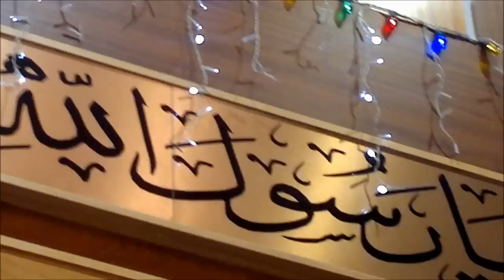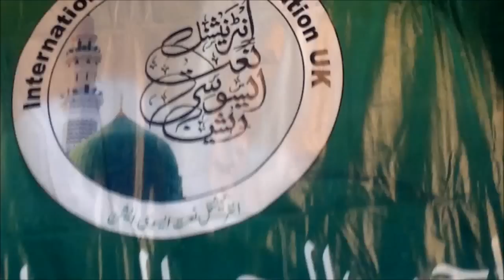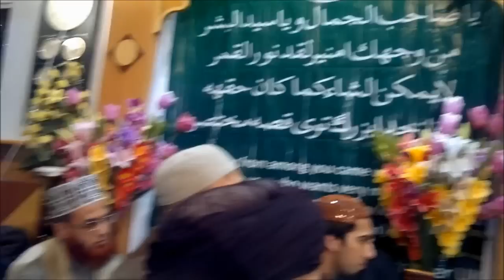Manchester Mehfil-e-Naat 2013 | Syed Khalid Hussain Shah | HD 720p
Eid-e-Nabvi Ka Zamana Agaya by Syed Khalid Hussain Shah at the 18th Annual Manchester Mehfil-e-Naat 2013

Organised by the International Naat Association (UK)

Location: Victoria Park Mosque

Victoria Park Mosque
20 Upper Park Road
Manchester
M14 5RU

Punjabi Naat,Urdu Naat,Urdu Naat mp3 Watch ,Listen & Download Audio Video Naats
Shareef (نعت شریف) - New Naats
New Naat 2015 By Al haaj Owais Raza Qadri Latest Naat Album 2015, New Album 2014
New Naat 2015 By Imran Sheikh Attari Latest Naat Album 2015, New Album 2014
New Naat 2015 By Hafiz Tahir Qadri Latest Naat Album 2015, New Album 2014
Naat:New Naat 2015:Latest Naat 2015 New Naat Album 2015 By Hafiz Ahmad Raza Qadri
New Naat 2015 By Khalid Hasnain Khalid Latest Naat Album 2015, New Album 2015
New Naat 2015 By Syed Fasihuddin Soharwardi All Naats Latest Naat Album 2015,
New Naat 2015 By Ghulam Mustafa Qadri All Naats Latest Naat Album 2014
New Naat 2015 By Qari Shahid Mehmood Latest Naat Album 2014, New Album 2014
New Naat 2015 By Sajid Qadri All Naats Latest Naat Album 2015
New Naat 2015 By Syed Rehan Qadri All Naats Latest Naat Album 2014
New Naat 2015 By Muhammad Farhan Qadri Attari All Naats Latest Naat Album 2014
New Naat 2015 By Syed Furqan Qadri All Naats Latest Naat Album 2015
New Naat 2015 By Yousuf Memon All Naats Latest Naat Album 2015
New Naat 2015 By Muhammad Milad Raza Qadri All Naats Latest Naat Album 2014
New Naat 2015 By Hafiz Noor Sultan Siddiqui All Naats Latest Naat Album 2014
New Naat 2015 By Muhammad Umair Zubair Qadri All Naats Latest Naat Album 2014
New Naat 2015 By Muhammad Farhan Qadri All Naats Latest Naat Album 2015
New Naat 2015 By Zulfiqar Ali Hussaini Naat All Naats Latest Naat Album 2015
New Naat 2015 By New Naat 2014 By Owais Raza Qadri sahib Mp3 Download .Download New Naat 2015 By Owais Raza Qadri mp3
All Naats Latest Naat Album 2014 English Naats 2014, Urdu Naats 2014, Pashto Naats 2015,Arabic Naats 2014,
Urdu Nasheed 2014,English Nasheed 2014, Arabic Nasheed 2015, Pashto Nasheed 2015, New Nasheeds 2015
Listen Online Naats shareef 2015
Owais Raza Qadri Milad Un Nabi Special Naats Album 2014
Naat:New Naat Album 2015 By Haji Bilal Raza Attari
Madani Channel Naats 2015: New Madani Channel Naats 2014: Latest Madani Channel Naats 2023
Madani Channel Naat Khawans Naats 2015: Arif Attari,Asad Attari,Haji Mushtaq Attari saheb